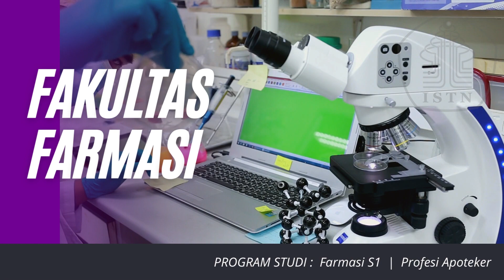Farmasi Mengabdi 2023 - ISTN PEDULI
Mahasiswa Farmasi dari Fakultas Farmasi (FFAR) ISTN melaksanakan kegiatan Farmasi Mengabdi 2023 di Desa Cibeuteng Udik, Kabupaten Bogor, Jawa Barat.